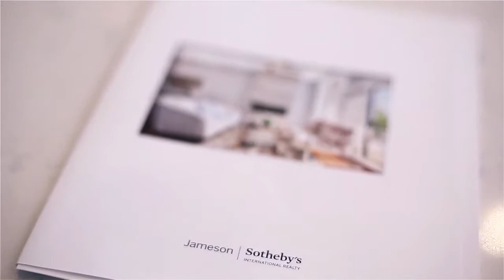720 N Willard - Duplex Up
This beautiful duplex up in Noble Square is already under contract, but we have many luxury new construction homes coming this fall!